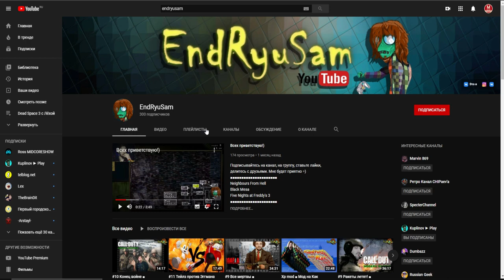Моды на Как Достать Соседа №19 - КДС Ремейк от Игоря Ч (демо 3)